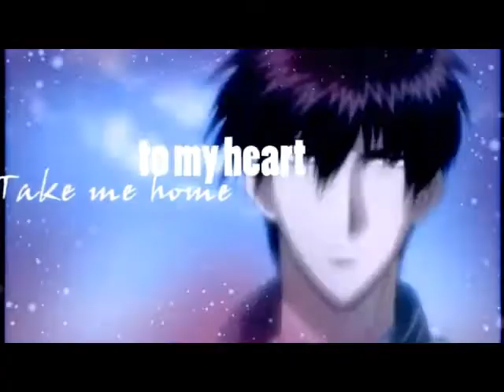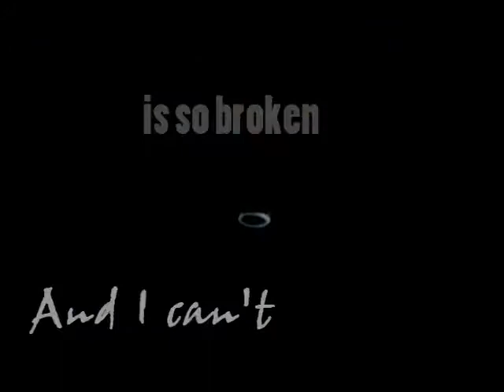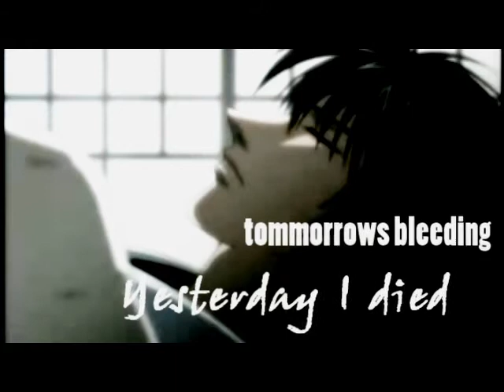Takaya♥Naoe [Mirage of Blaze] - SHATTERED - AMV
Mirage of Blaze
Yaoi alert!! dont like? -don't watch
Naoe and Takaya

I am so tired of Youtube and their stupid rules, they made me so saaaaaad. Editing is now so useless when they're still blocking me..